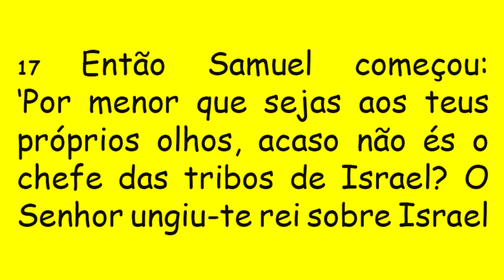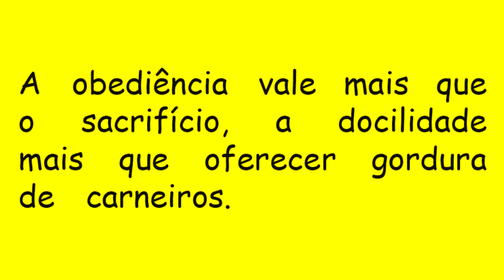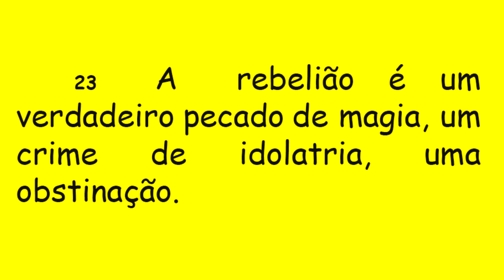DIÁRIO ESPIRITUAL MISSÃO BELÉM - 17/01/2022 - 1Sm 15,16-23